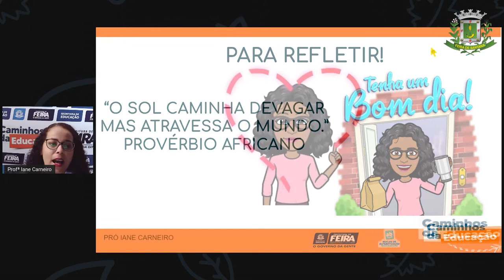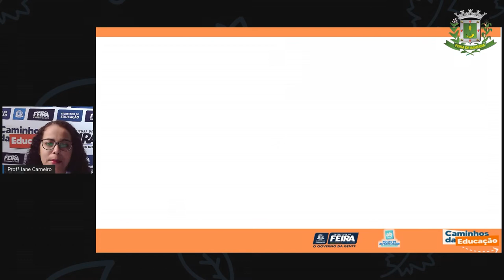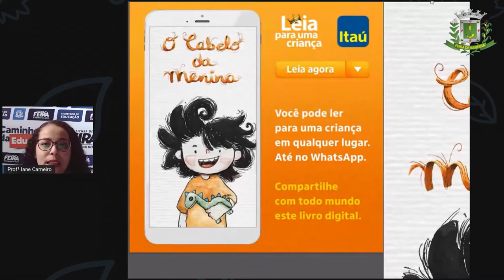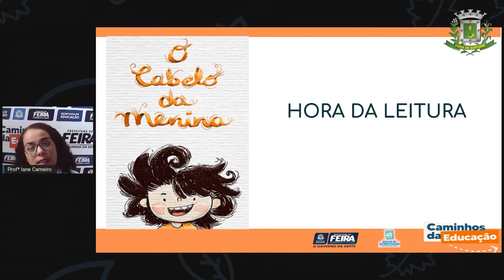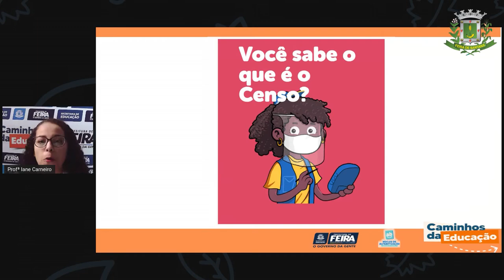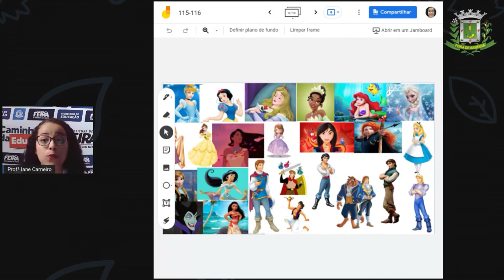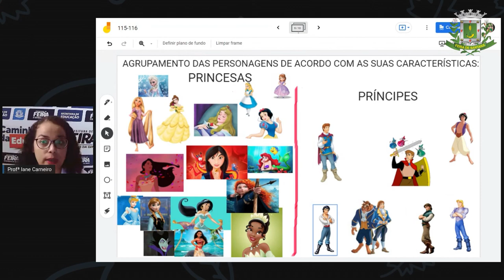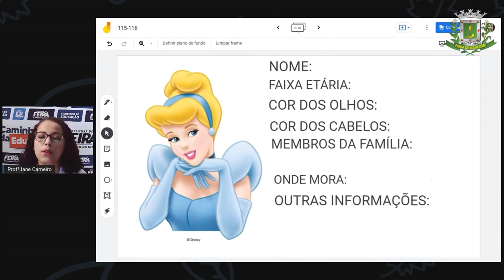Aula 116 1ºANO Profª Iane Matematica e C da Natureza A diversidade nos contos de fadas